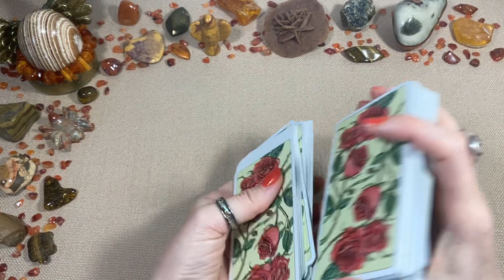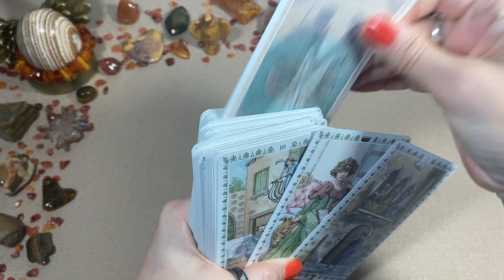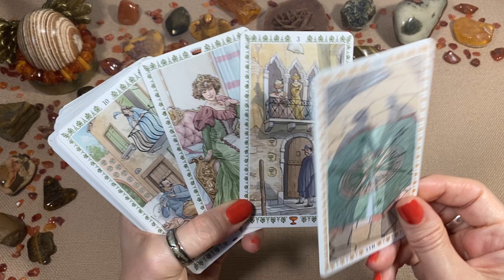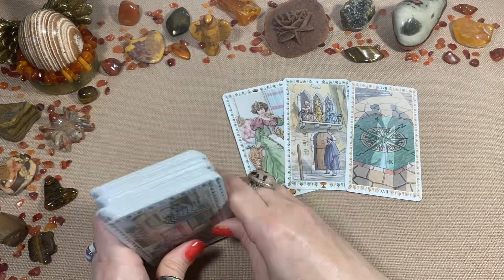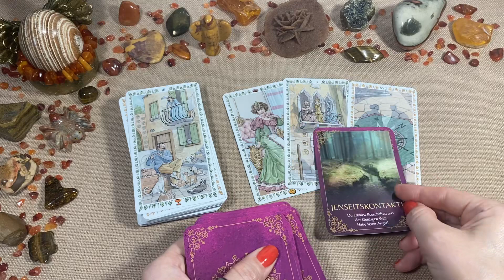💌 Liebes Botschaft 💌 ..zum Wochenende..❣️Liebesorakel❣️Love Reading